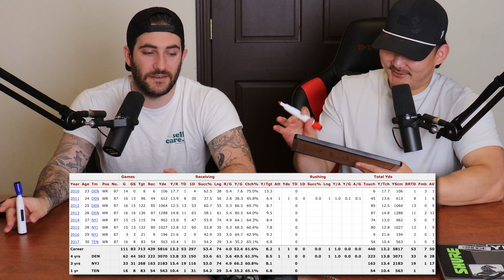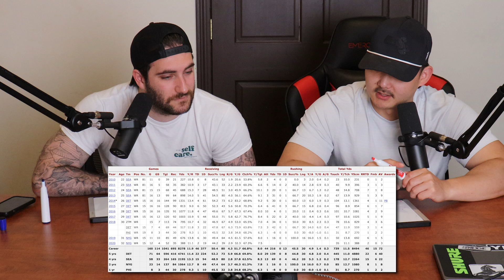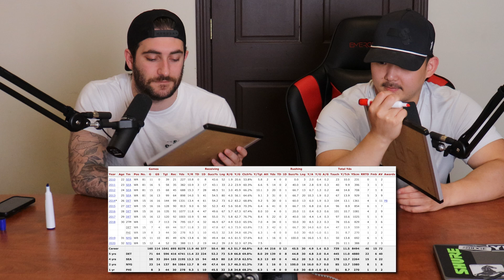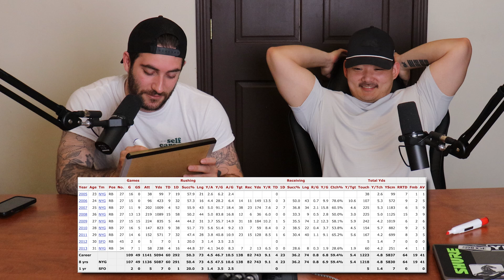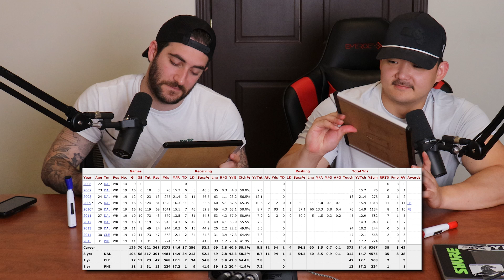Guess The NFL Player By Their CAREER Path!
Welcome to ClutchTime!

Join Dante and Ben as they try and guess the NFL player by their career pages on reference!